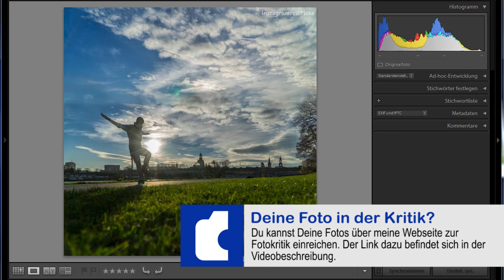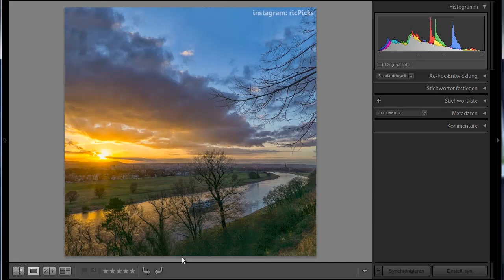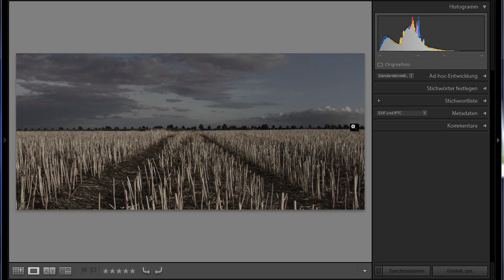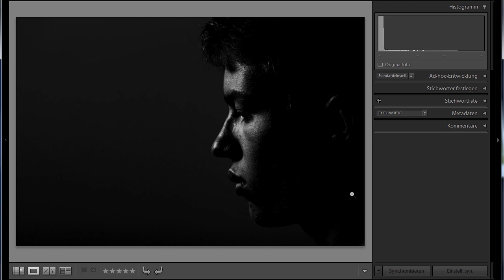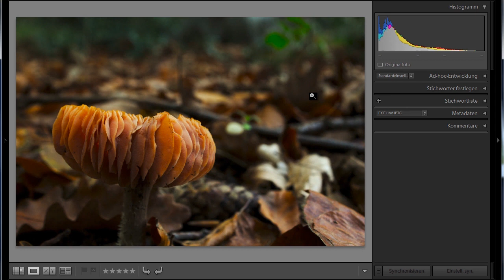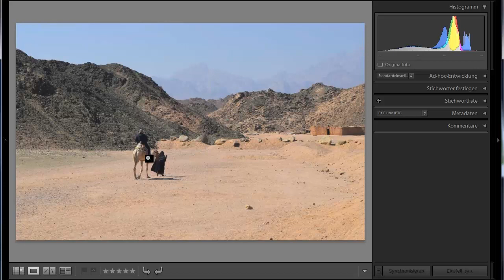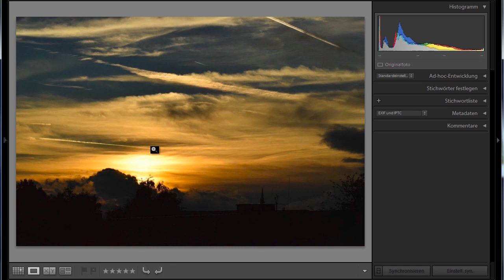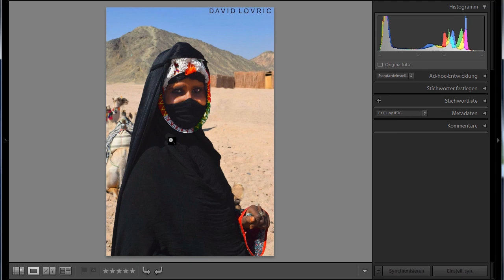FOTOKRITIK #24 Die Bildbesprechung von marcusfotos.de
Je drei Fotos von drei Fotografen. Ich gebe Tipps und sage was ich über die Fotos denke. Die Fotokritik bleibt dabei immer Fair, denn eine Bildbesprechung soll Spaß machen und hilfreiche Fototipps geben!